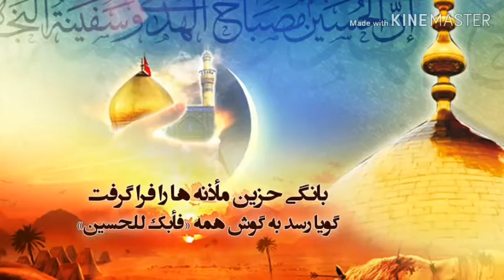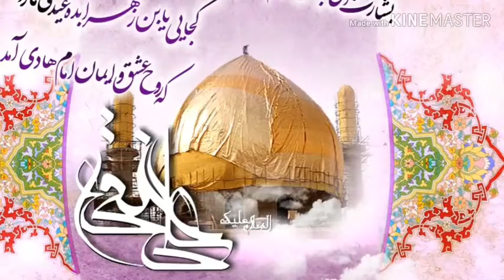Kusbu meri jaban lutana suru kiya nate nabi jo main e sunana suru kiya md alishan ali ahmade